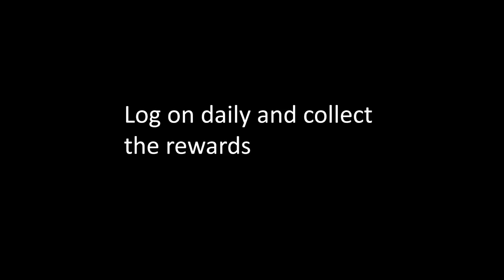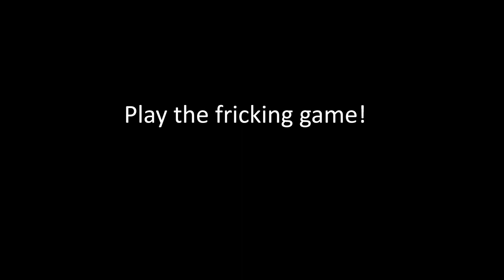Kartrider Rush+ Tips and Tricks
Now, here with some general tips and tricks for the new mobile game Kartrider Rush!

Timestamps (I want to see the cool timestamp feature)
Tip #1 - Get Better Cosmetics: 0:03
Tip #2 - Play the story mode: 0:30
Tip #3 - Log on daily: 1:10
Tip #4 - Learn good techniques: 1:37
Tip #5 - Accelerate: 1:47
Tip #6 - Stick to Corners: 2:15
Tip #7 - Learn the Maps: 2:45
Tip #8 - Learn the Shortcuts: 3:09
Tip #9 - Watch the Pros: 3:25
Tip #10 - Play the Game: 3:42

(Lol writing this was the first time I counted how many tips I had)

(I'm not the best player don't bully me)
Good day.